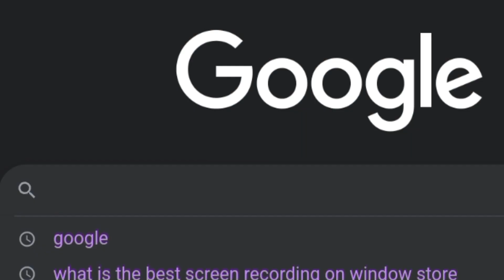A Perfect Ending For A Great Era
Pretty late to this video but better late than never :). This is going to be the last video I'll be putting out. I'll come back. maybe ? well that's all I have to say :))))) ight farewell y'all 💕